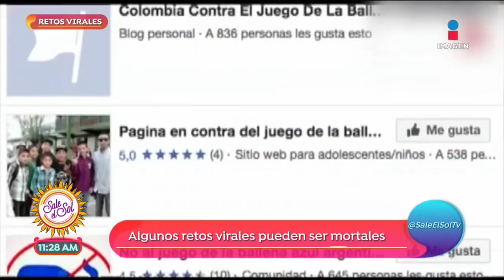Sobre la Mesa: Retos virales ¿Retos mortales? | Sale el Sol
Recientemente se ha viralizado un reto entre niños y adolescentes, el cual resulta altamente peligroso y podría ser mortal. La especialista DianaServín te orienta al respecto.